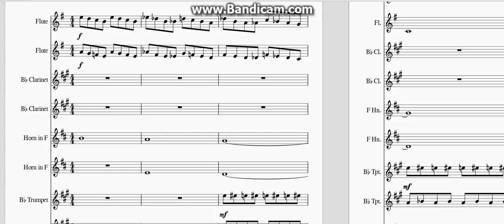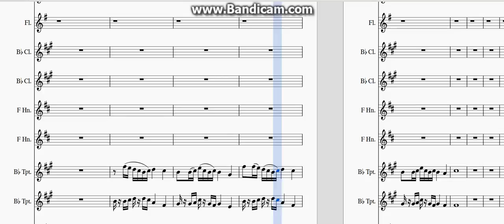"Galactic Collision" Marching Show WIP (Project Tracker Episode 1)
YES ANOTHER SHOW